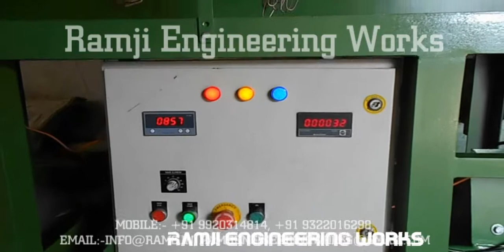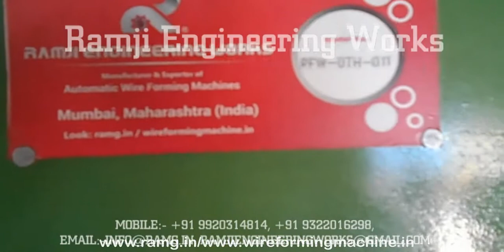Wire Handle Making Machine